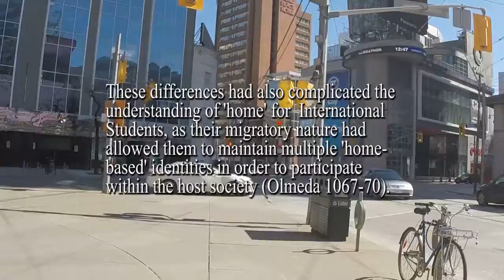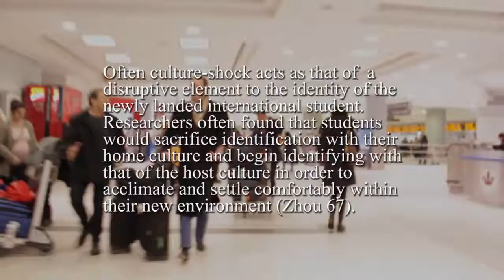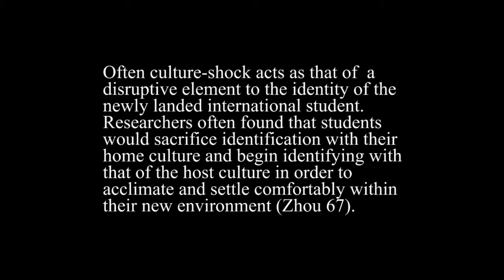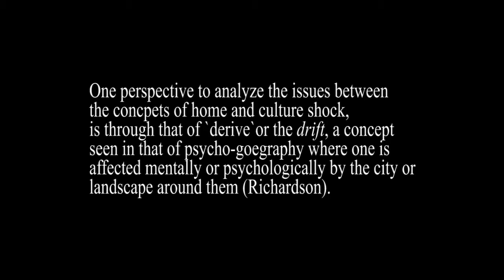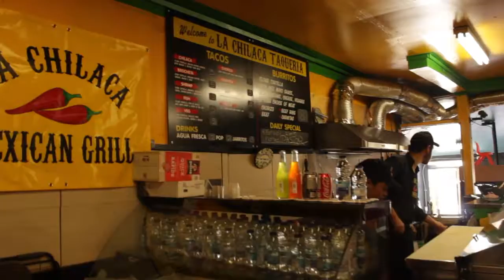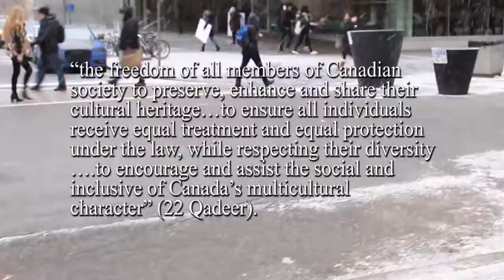Internationality: A Short Film